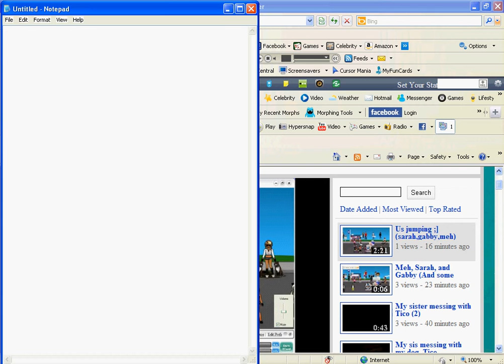Me and my friends again ;)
Lol. Fans! And a hater O_o We jus bored so we making a lot of videos. ;D And add ;D